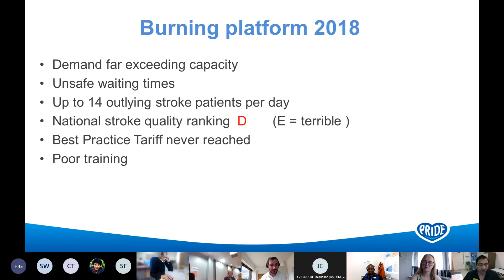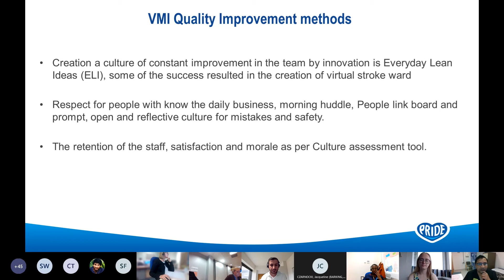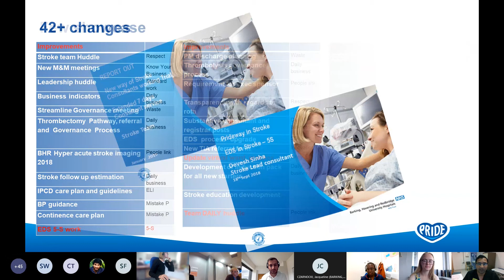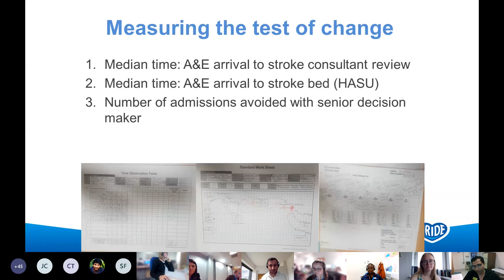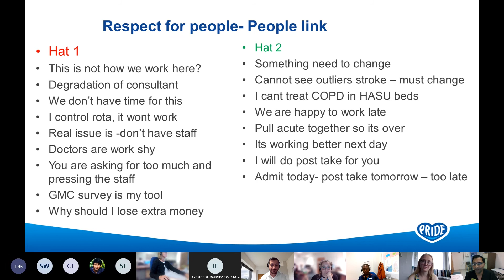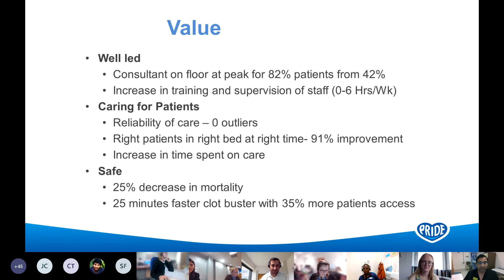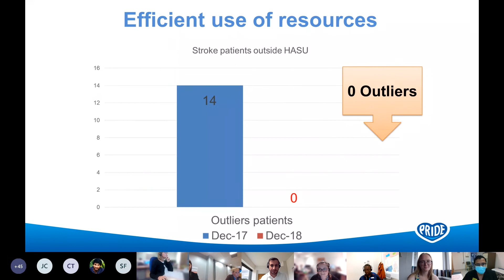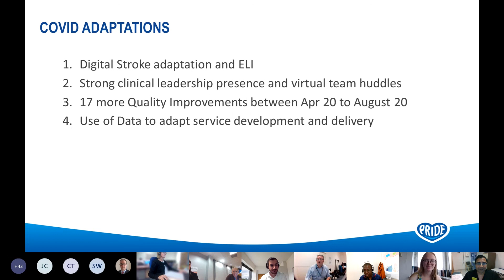Transforming the Stroke Pathway - Improvement Wednesday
Dr Devesh Sinha (Clinical Lead Consultant in Stroke) talks about how his team used PRIDE Way tools to underpin their award-winning transformation of the stroke pathway. The team improved access to Hyper-Acute Stroke Unit beds by 28%, reduced length of stay by 3.6 days, improved patient safety by 35% and reduced in-hospital mortality by 25%.

The team used a range of tools including: Standard Work Sheets, Time Observation Forms, Value Stream Maps, huddles and People Link Boards.

This presentation was given at Improvement Wednesday on 14th July 2021.

Bio:
In addition to his Clinical Lead Consultant role, Devesh is also Chief Clinical Information Officer at Barking, Havering and Redbridge University Hospitals Trust and North East London Stroke Operational Network Lead.